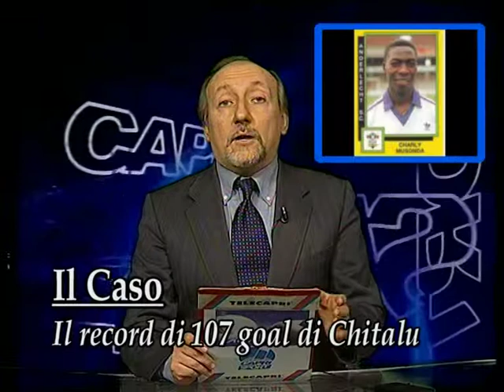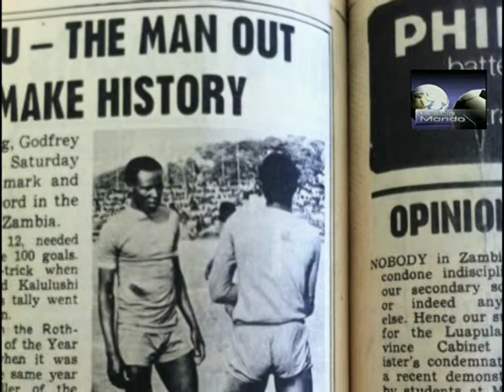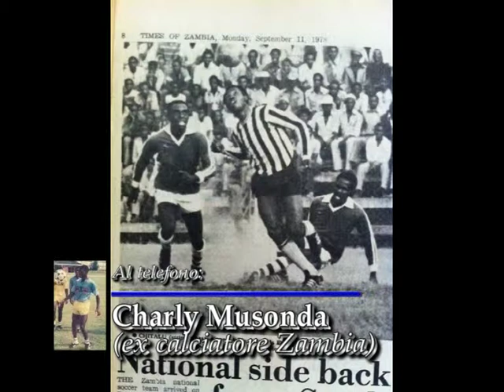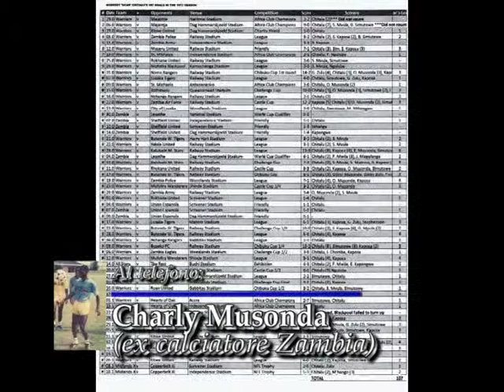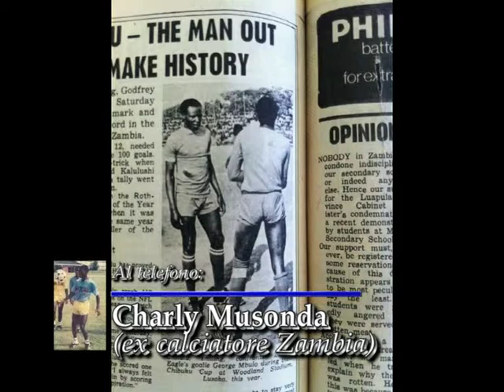la storia di Godfrey Chitalu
la storia di un record di reti in Zambia, mai omologato dalla Fifa- anno 1972-